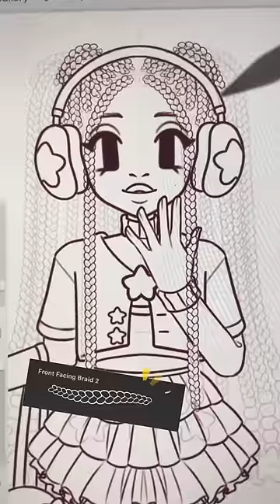Kirby Inspired OC using Procreate Outline Braid Brushes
Artists in video: BerryKyoot